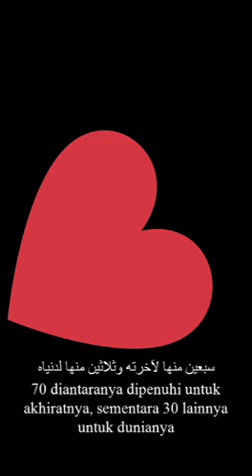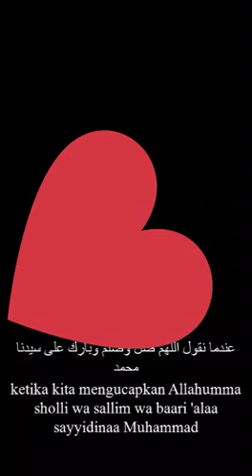‏بشرى لمن يصلي على النبي الحبيب صلى الله عليه وسلم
‏الحمد لله على نعمة الإسلام